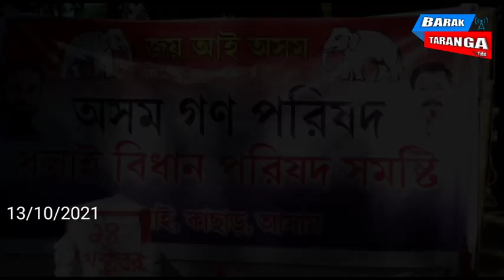ধলাইয়ে অগপ-র প্রতিষ্ঠা দিবস পালন, AGP,BARAK TARANGA, DOLAI,